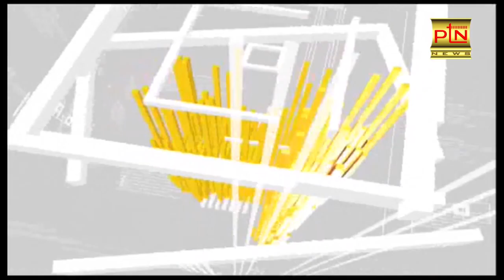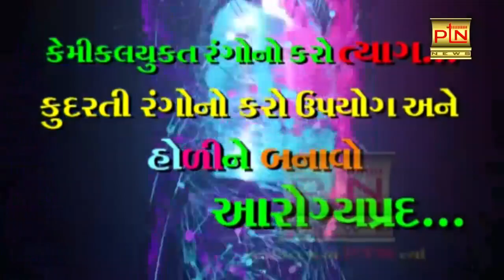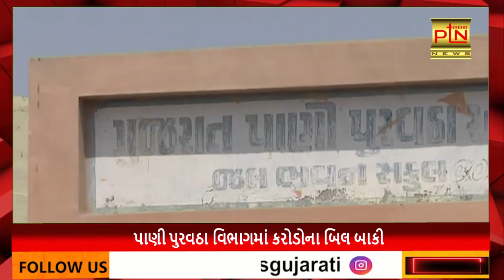પાટણ આજના મુખ્ય સમાચાર । PTN News। 28/3/2021 || Today Breaking News ।। ગુજરાત ।।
Ptndigitalmedia.com

Patan News
Mahesana News
Banaskantha News
Sabarkantha News
Ahamdabad News
Surat News
Vadodara News
Rajkot News
Gujarati News
Top News
Live News